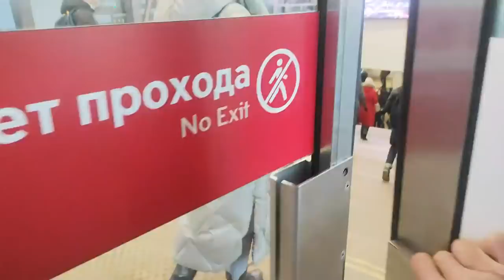МИМО САНКЦИЙ, СТЕПЕЙ И КОСОГОРОВ. ЧЕРЕЗ ГОРЫ, ПРЯМО НА ПРЯМИК......